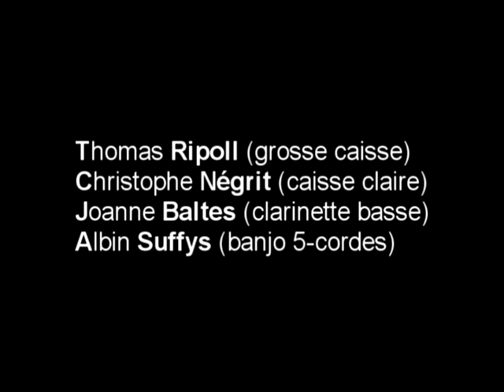Fanfare Mobile Atypique (F.M.A.).mpg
Extraits de déambulation de la "Fanfare Mobile Atypique" (19 mai 2012) à la gare d'eau de Lille Bois-blancs pour le vernissage de l'exposition "Filaments". Avec Thomas Ripoll (grosse caisse), Christophe Négrit (caisse claire), Joanne Baltes (clarinette basse), Albin Suffys (banjo 5-cordes).